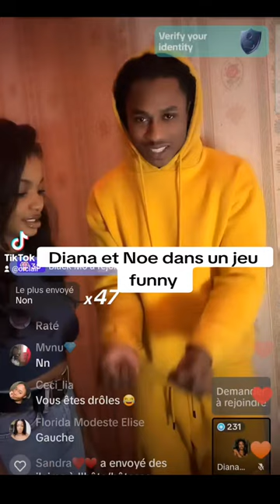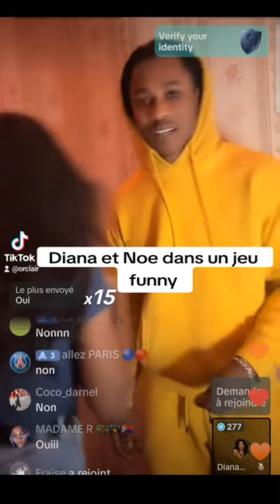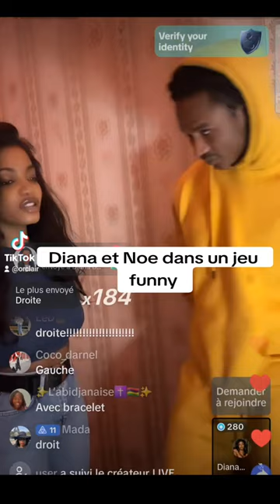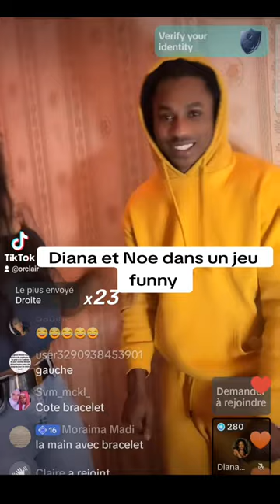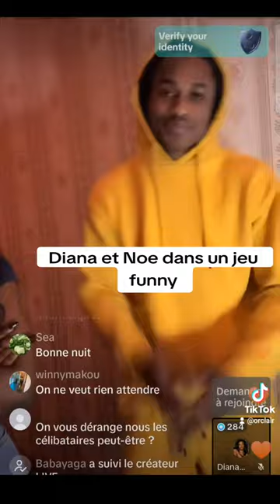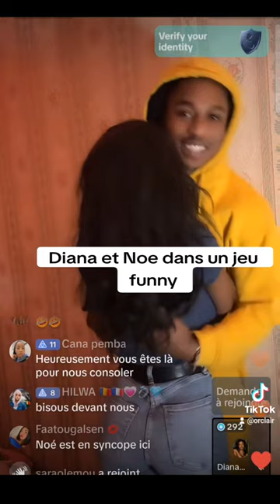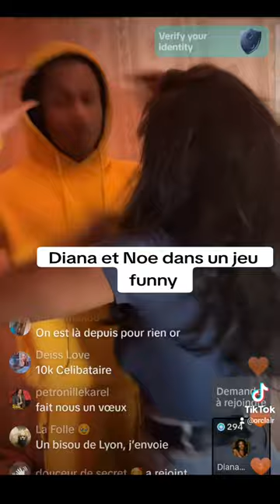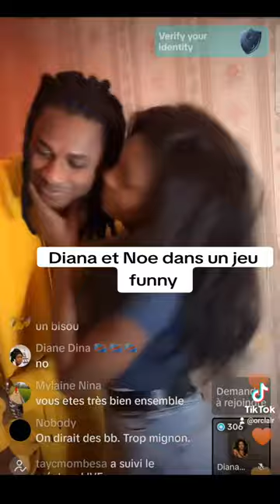Diana bouli et Noe Kipre store love.